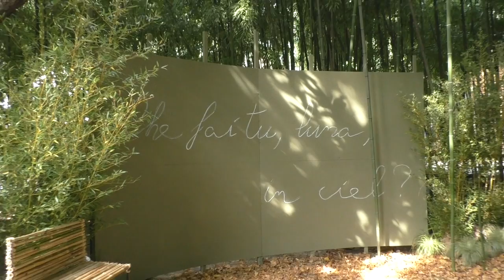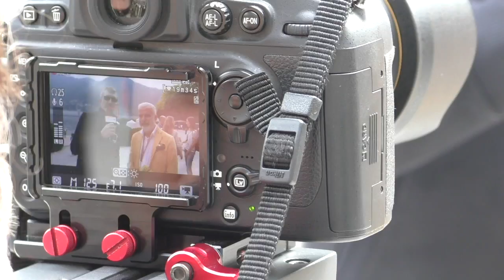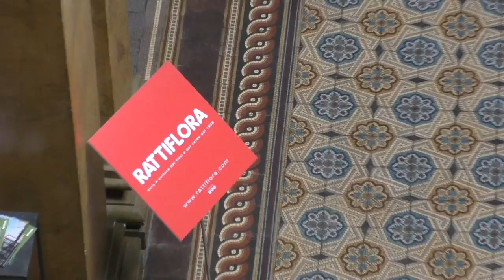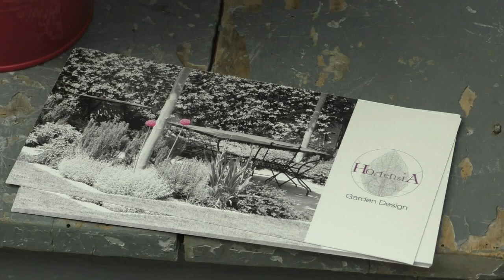ORTICOLARIO 2017 - La bellezza in giardino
Orticolario 2017: come ogni anno rappresenta la bellezza in giardino. Il contesto è il sempre meraviglioso parco di Villa Erba a Cernobbio.